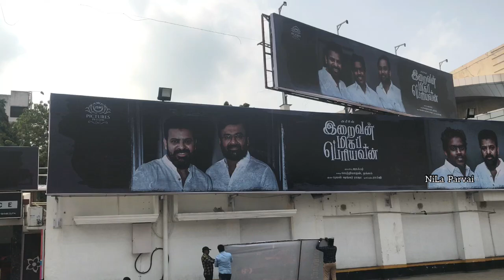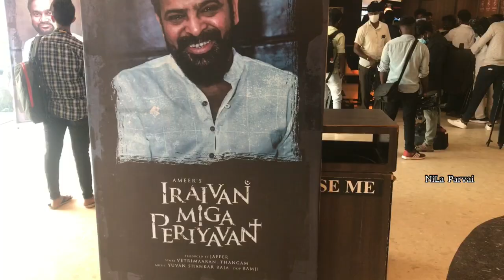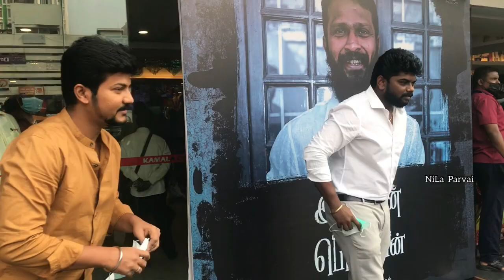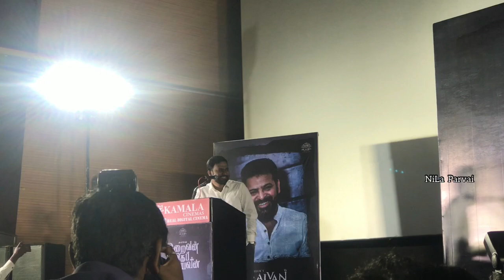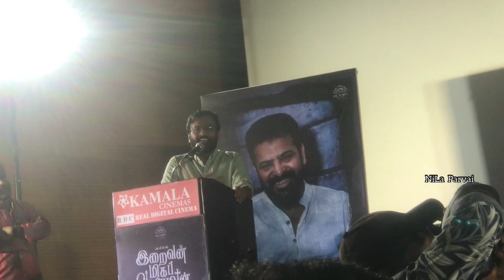Iraivan miga periyavan movie press meet | after 9yrs director ameer new movie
Hi guys hope you all good !

Hello friends , this is my 1st movie launch and press meet video

Movie : iraivan miga periyavan
Director : Ameer